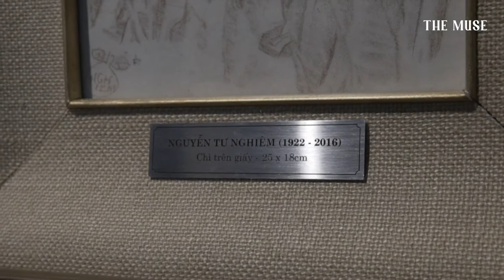Tranh chì than Chân dung Dương Bích Liên - Cố họa sĩ Nguyễn Tư Nghiêm - Triển lãm RETRO - The Muse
Họa sỹ Nguyễn Tư Nghiêm
Chân dung Dương Bích Liên
Chì than trên giấy
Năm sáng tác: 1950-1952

Chân dung họa sỹ Dương Bích Liên vẽ bởi họa sỹ Nguyễn Tư Nghiêm. Cả hai người đều là họa sỹ của Trường Cao Đẳng Mỹ Thuật Đông Dương thời kỳ 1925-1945, mà người thời sau tôn vinh họ là những trụ cột về hội họa của ngành mỹ thuật Việt Nam “Nghiêm- Liên- Sáng- Phái”.

Cuốn sách “Hội Họa Việt Nam – Một diện mạo khác” của nhà nghiên cứu văn hóa và phê bình nghệ thuật Phan Cẩm Thượng đã từng đề cập đến ký họa này: Bức vẽ không đề năm nhưng qua y phục nhân vật và dáng vẻ, có thể nhận định lúc này ông Liên đang khoảng 35 tuổi, vào khoảng những năm 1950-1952. Hai họa sỹ đều rất ít gặp nhau, và sống độc thân.

The Muse Art Space - 47 Tràng Tiền